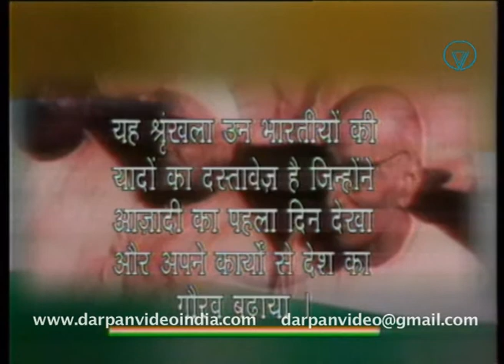First Day of Independence, August 15, 1947: Prof. Sumati Mutatkar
Episode: Prof. Sumati Mutatkar (eminent classical singer)
Produced and directed by Brijendra Rehi
"Samay Ke Sakshi," a TV series aired on Doordarshan (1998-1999), is a document of the memoirs of personalities who witnessed the first day of independence and made the country proud with their hard work and talent after independence.
This interview was broadcast on Doordarshan on December 1, 1999.

Prof. Sumati Mutatkar
Renowned musician and singer of Hindustani classical music, Prof. Sumati Mutatkar, was born on September 10, 1916, at Balaghat in the then Central Provinces, today's Madhya Pradesh.
Her father's name was Gajanan Amberdekar, and her mother was Sundari Subedar. Her father was a judge during the British Raj. She died in Calcutta on February 28, 2007, at the age of 91.
She was a Fellow of the Sangeet Natak Akademi (elected 1979).
In 1953, she joined as the Director of Music at All India Radio (AIR) and subsequently became Deputy Chief Producer of Music. In 1968, she joined the Faculty of Music and Fine Arts at Delhi University, eventually retiring in September 1981 as the Dean of the Faculty.
Initially, she took traditional classical music training from Mr. Savla Ram of Nagpur and Mr. Vananbua Joshi of Amravati.
After this, she took training in all forms and aspects of Hindustani classical vocal music from Padmabhushan Dr. S.N. Ratanjankar.
Under Pandit Pt. Rajbhaiya Poonchwale, Ustad Vilayat Hussain Khan of Agra Gharana, Pt. Anant Manohar Joshi, Ustad Mushtaq Hussain Khan, and others, she learned a lot.
Pandit Govindrao Burhanpurkar taught her a lot about dhrupad-dhamar for instrumental accompaniment.
She gained insights into the techniques of Thumari and Tappa of the Poorb Anga from the legendary singer, Mrs. Rasoolan Bai.
Sumati Mutatkar did her B.A. from Nagpur University, as well as her B.Mus., M. Mus., and D.Phil. from Bhatkhande Sangeet Vidyapeeth (Lucknow).
She did her doctorate on "The Cultural Aspects of Indian Music" under the guidance of Dr. S.N. Ratanjankar.
She has equal command over the English, Hindi, and Marathi languages.
She was awarded many national and international awards.

If you liked the video, do comment and share it.